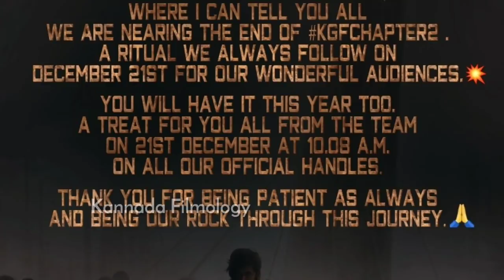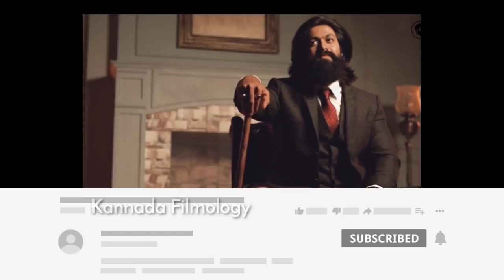ಪ್ರಶಾಂತ್ ನೀಲ್ ಹೊರ ಹಾಕಿದ್ರು ಕೆಜಿಎಫ್ ಚಿತ್ರದ ರಹಸ್ಯ | KGF Chapter 2 | Yash | Prashanth Neel